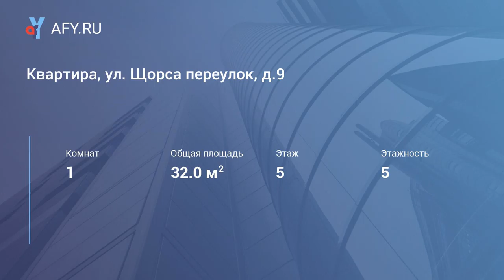Квартира, ул. Щорса переулок, д.9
Цена: 550 000 Руб.
Продам уютную однокомнатную квартиру по пер. Щорса,9: ул/пл,35 кв.м, теплая, сделан косметический ремонт, евро окна, балкон застеклен . В шаговой доступности магазины, остановка общественного транспорта. Документы готовы. Возможна продажа с использованием ипотеки, материнского капитала. Помогу оформить.

объект в нашей базе №7300444